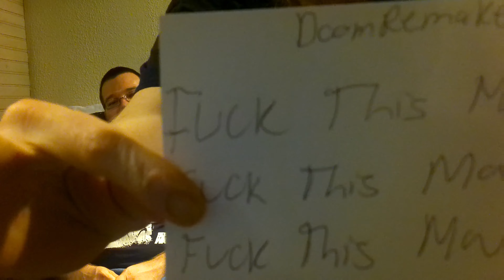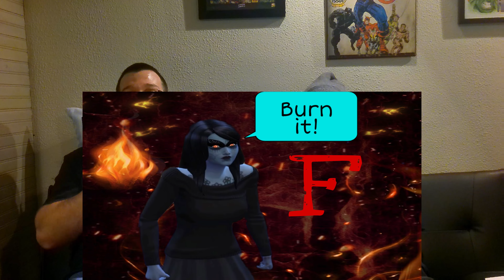Original vs Remake: Doom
Another month, another round of Remake vs Original. In the spirit of what will be a handful of Video Game Movies, we got the Doom movies facing off. Hope you enjoy.